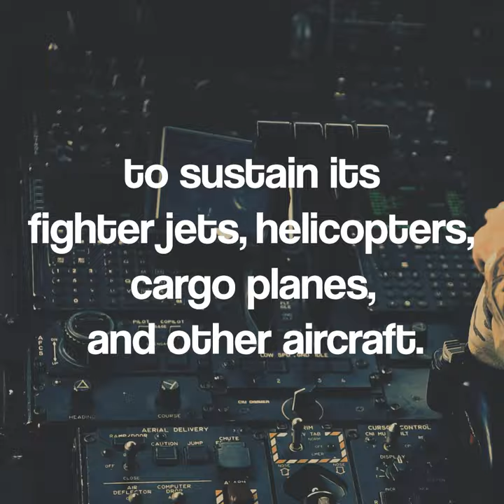Mission-readiness of DOD Aircraft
The Department of Defense (DOD) spends tens of billions of dollars annually to sustain its weapon systems in an effort to ensure that these systems are available to simultaneously support today’s military operations and maintain the capability to meet future defense requirements. This report provides observations on mission capable rates and costs to operate and sustain 49 fixed- and rotary-wing aircraft in the Army, Navy, Marine Corps, and Air Force.

Learn more about GAO: gao.gov/about
Check out the WatchBlog: gao.gov/blog

Twitter.com/usgao
Instagram.com/usgao
LinkedIn.com/company/us-government
YouTube.com/usgao
Facebook.com/usgao
Flicker.com/photos/usgao